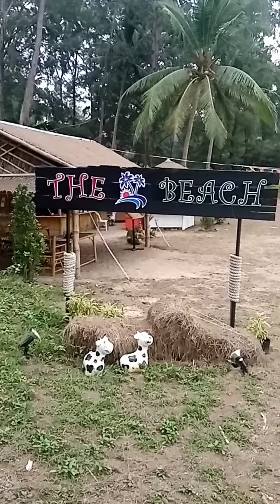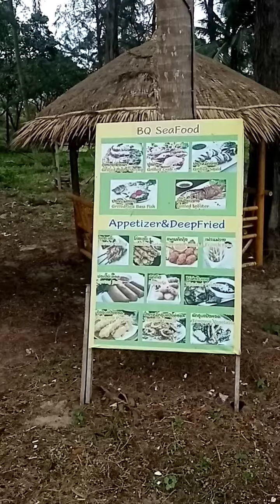Birthday Fav....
I enjoyed my birthday time here.